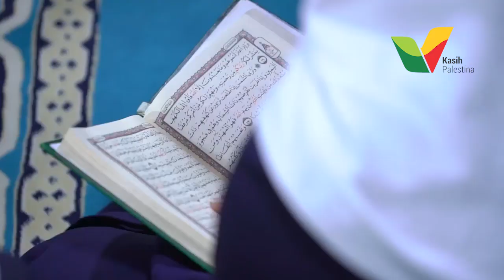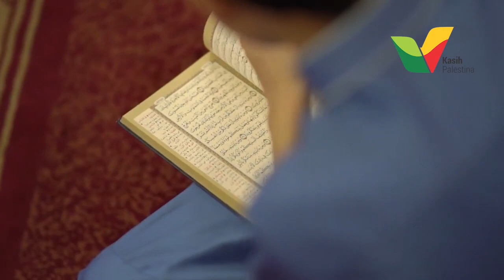Inilah Penghafal Quran Palestina di Gaza - Kasih Palestina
Gaza semakin bercahaya setelah bantuan kepedulian dikirimkan saudara-saudara di Indonesia. Tidak hanya bantuan fisik yang dikirim untuk kebutuhan darurat ‘bencana’, Kasih Palestina juga menyampaikan bantuan untuk keberlangsungan pendidikan Alquran anak-anak di Gaza.

Adanya bantuan ini kemudian menjadi pelipur lara mereka, setelah belasan tahun Israel tak kunjung mencabut pemblokadean dari kampung halaman. Maka, semakin dekatlah mereka dengan kitabullah.

Semua ini tidak lepas dari kontribusi luar biasa Sahabat Kasih Palestina. Berkat perhatian dan cinta kalian, jiwa-jiwa muda penerus bangsa itu bisa terus tersenyum bahagia. Terima kasih, dari mereka yang jauh di sana, saudara-saudara Palestina.

Sahabat yang belum sempat berkontribusi, tidak perlu khawatir, karena kalian masih memiliki kesempatan untuk memberikan dukungan.

Semoga keberkahan bumi Palestina dan Masjid Al-Aqsha selalu menyertai dalam setiap aktivitas kita. Aamiin.